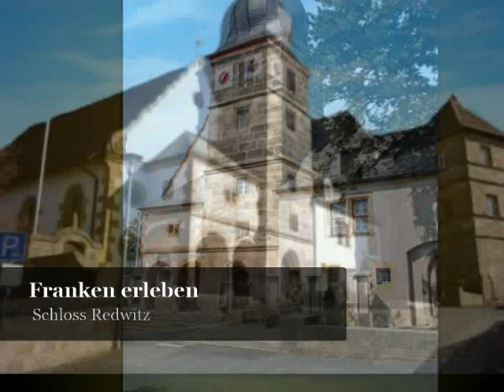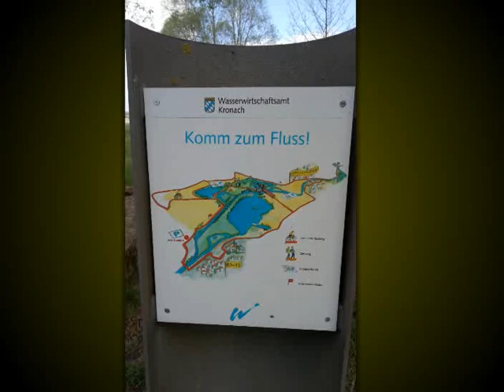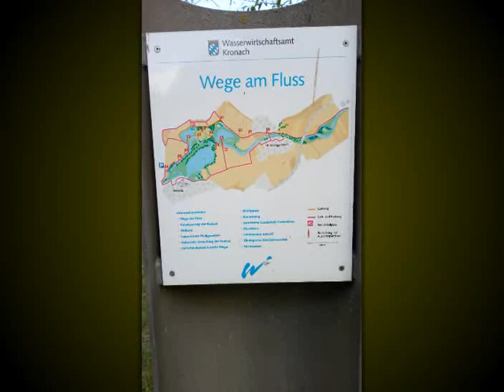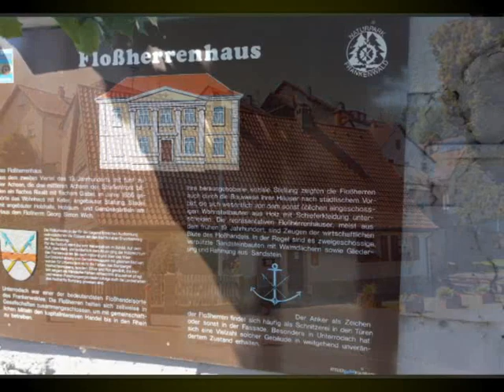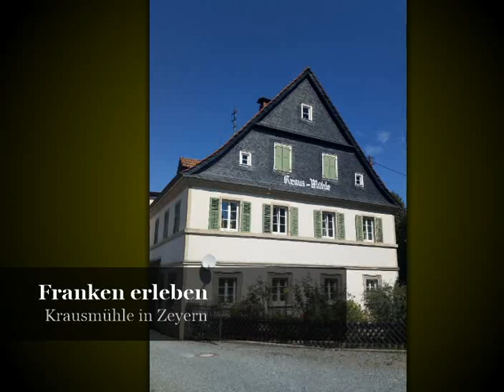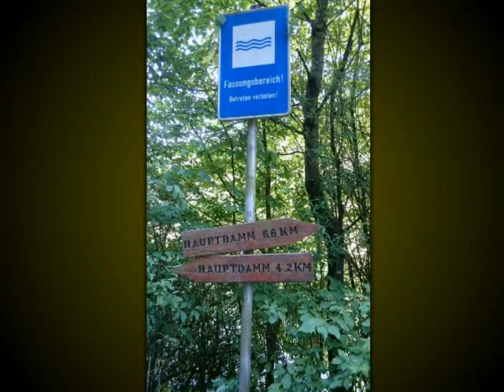Franken erleben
an der Rodach bis zur Ködeltalsperre Radweg